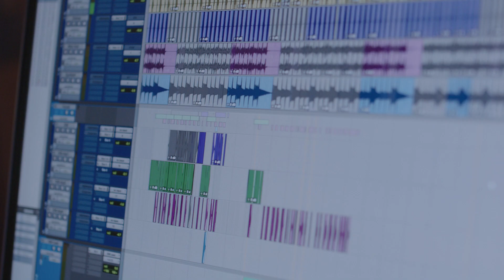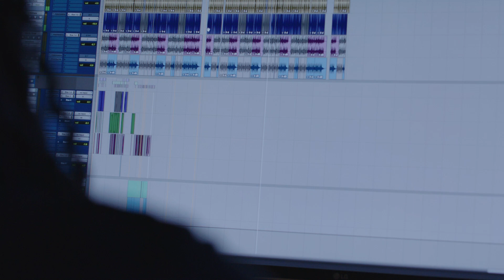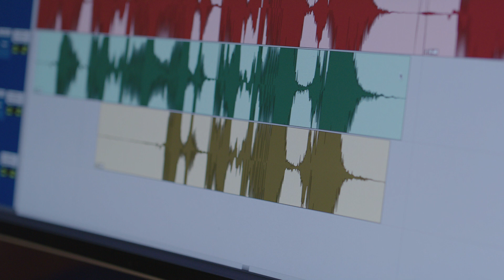Edward Roberts - ProMedia Training Testimonial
Edward Roberts, "aka Eddie Echelon," is a 2023 Grammy Nominated Pro Tools Audio Engineer at The Village Recording Studio in Los Angeles, CA. Here Eddie talks about the impact that ProMedia Training had on his professional career and why truly mastering Pro Tools at the highest level is so critical in today's market. Eddie attended PT101, PT110, PT201 and PT210 Pro Tools Certification with ProMedia Training.

COMPANY INFORMATION
ProMedia Training

Instagram for Engineer Edward Roberts:  @eddie.echelon